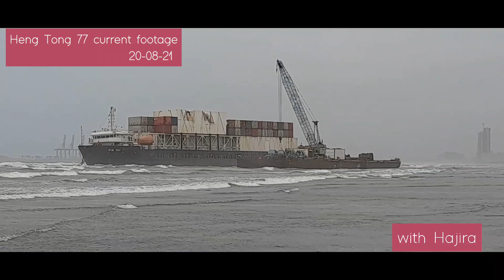Heng Tong 77 at Seaview Karachi (20-08-2021) Recent footage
Panama registered MV Heng Tong 77 was anchored in Pakistan's territorial waters off Karachi for a crew change on July 21 when it lost anchors due to rough seas and drifted towards the shore, the KPT had said.
The ship was en route Istanbul, Turkey from Shanghai, China when it drifted and got stuck in shallow waters sending shockwaves among the port authorities scrambling to avoid an environmental disaster due to an oil
 exclusive footage of the operation from inside the ship, showing personnel of a ship-breaking company working to push the huge ship back into the sea.
Karachi Port Trust (KPT) officials said the ship has moved several meters into the sea and hopes of freeing it successfully are high.
Anchors have been tied with wires to push the ship into the sea with the help of wrenches fitted at the beach. Tugboats will also be used to nudge the ship free and dredgers will try to clear silt around the ship.